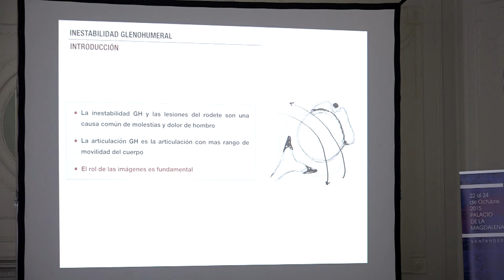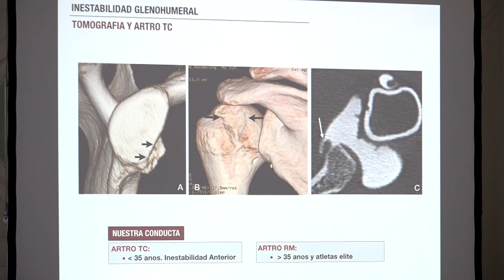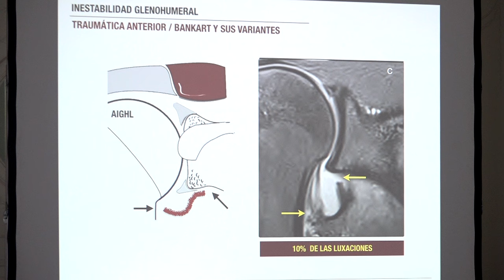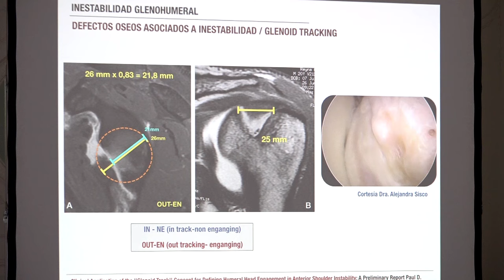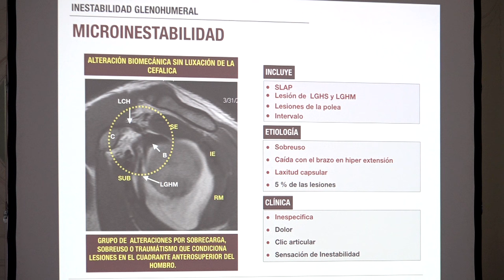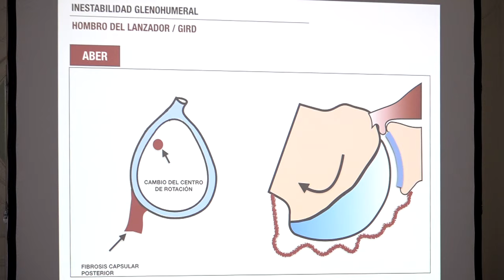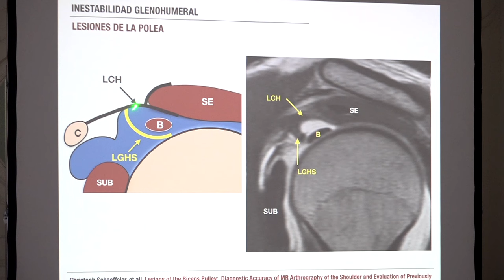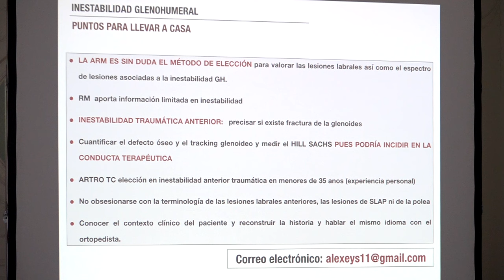Inestabilidad glenohumeral. Dr. Alexeys Péerez [II Curso actualización RM Musculoesquelética 2015]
Ponencia a cargo del Dr. Alexeys Pérez.
Vídeo del II Curso actualización RM Musculoesquelética, celebrado en el 2015 en la ciudad de Santander
Regístrate y accede a todos los contenidos que hemos preparado para ti.
SantanderMSK es un portal de encuentro para profesionales del área musculoesquelética. Ponemos a su disposición en nuestra web, de forma continua, materiales educativos en español e inglés; artículos, casos clínicos, conferencias, congresos etc. Todos ellos actualizados, con marcado componente audiovisual y elaborados por especialistas de referencia.
Puedes mantenerte informado de todas las novedades, así como tener acceso a más casos clínicos y conferencias en nuestra página